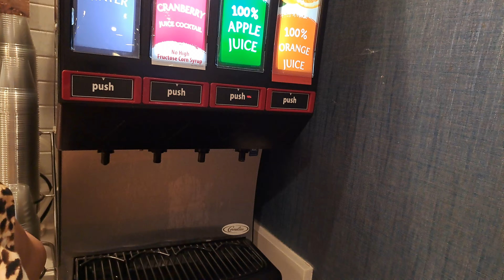Fairfield Inn & Suites by Marriott Virginia Beach Oceanfront.Breakfast buffet #